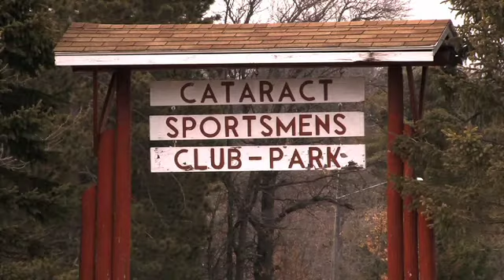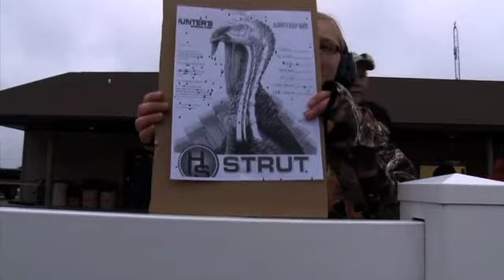Leading Ladies Show #1406 Like Mother...Youth Turkey Hunt